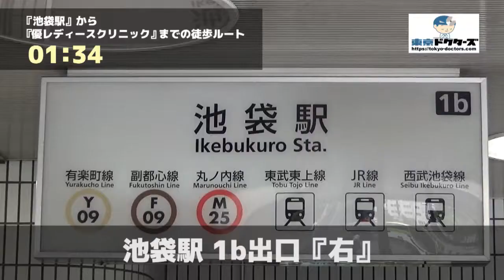優レディースクリニックの徒歩ルート（池袋駅・産婦人科）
◎CLINIC DATA
■医院名：優レディースクリニック（豊島区・池袋駅）
■科目： ●産婦人科　●婦人科　●内科
■所在地：豊島区西池袋3-25-11　第8志野ビル2階